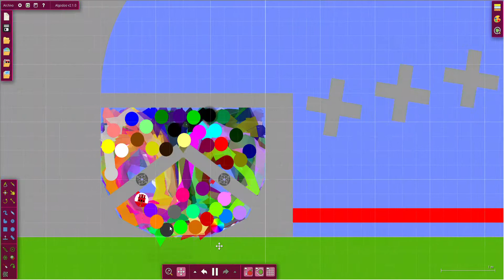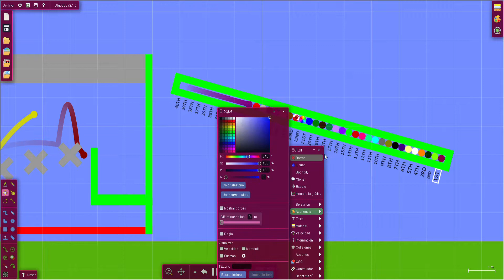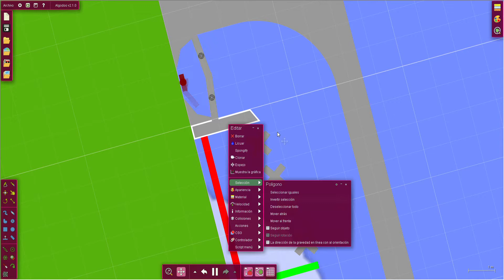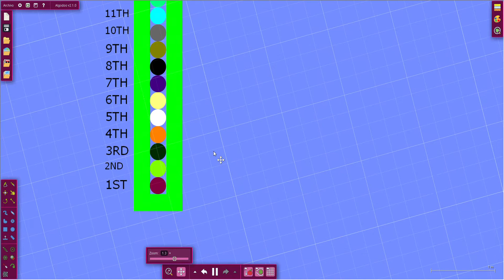ULTIMATE ALGOTRIACONTHALON DAY 1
Hello Everyone! I Just Got A Perfect Idea For 40 Marbles. :D
So... Is An Ultimate One, 39 Events Are On!
Enjoy! AvA